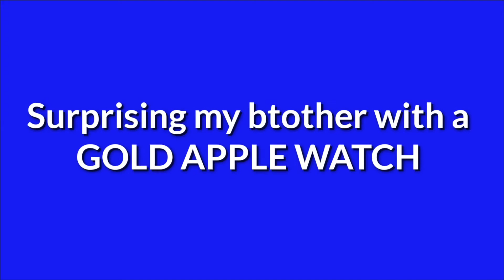SURPRISING MY BROTHER WITH GOLD APPLE WATCH / EPIC REACTION 🔥🔥🔥🔥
Hey everyone sunny here so since my brother yash is a big time tech savvy I planned to surprise him with an GOLD APPLE WATCH with the help of Sean and our close friend bhavin who is the maker and owner of this watch planned to show this piece of art to him though he is not into blingy stuffs his reaction was priceless...

you can now join  us on instagram  @trippytriovlogs